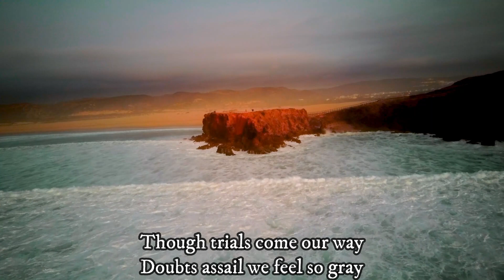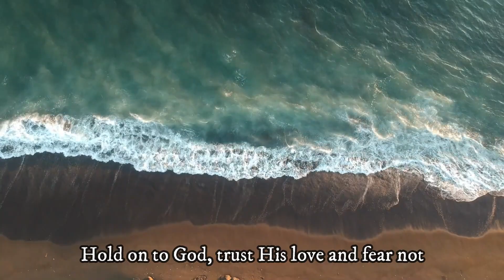FEAR NOT (Minus One w/ lyrics)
I praise God for giving me this timely song this 2020. I hope this will serve as a blessing for you too. Let's keep holding on to God's unfailing promises.